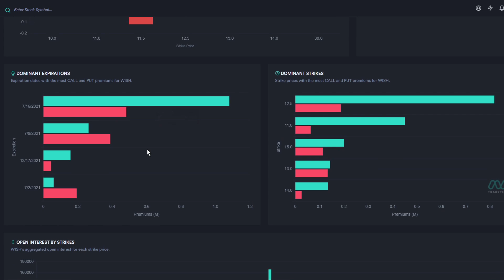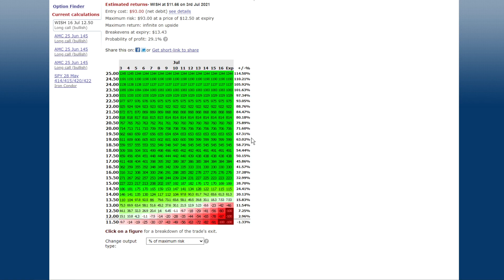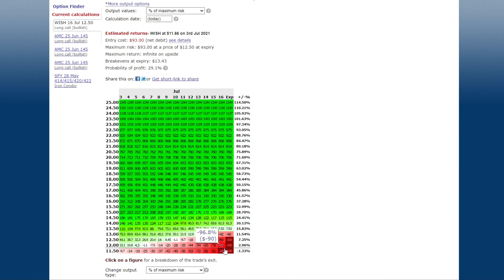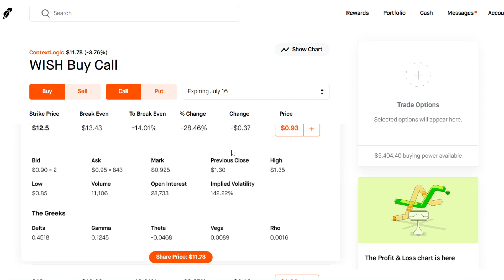How to Make 1000% With This WISH Call Option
In this video we will go over a very risky call option for WISH stock that can potentially make you over 1000% return. Please treat this call option as a gamble and don't throw in too much money knowing the risks.

Recommended Reads:
► 📕 Rich Dad Poor Dad
► 📗 Trading Options for Dummies
► 📘 Beginner's Guide to the Stock Market
► 📙 The Intelligent Investor